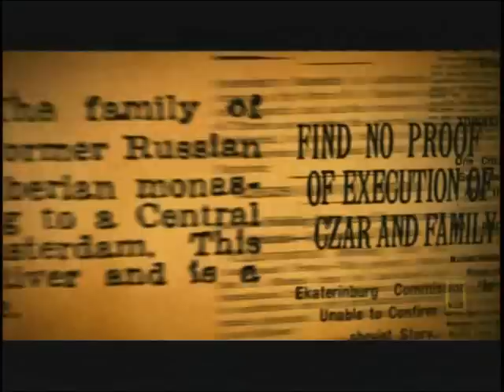Finding Anastasia, Part 1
Finding Anastasia